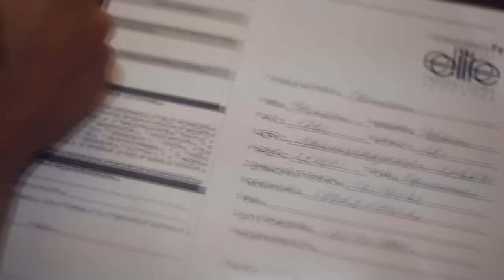BEST LOOK MODEL AGENCY| Elite Model Look Ukraine 2011